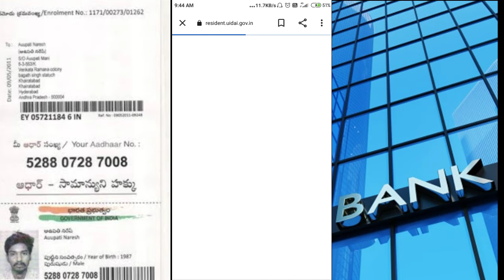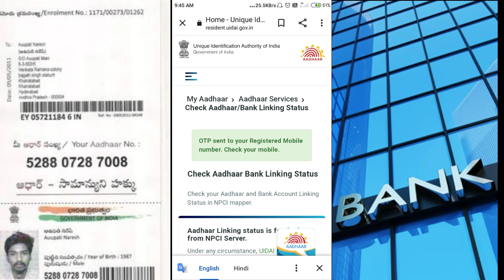हमारा आधार कार्ड किन किन बैंक में लगा है,आधार कार्ड किस बैंक में लिंक है tech Hindustan 1